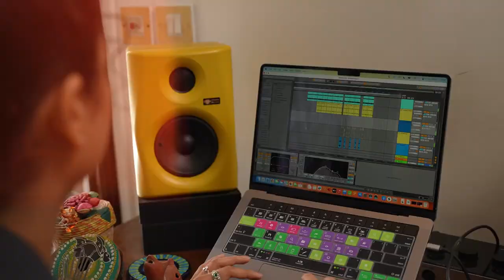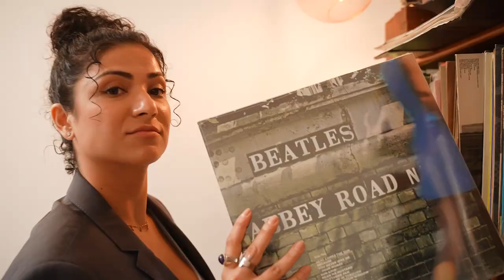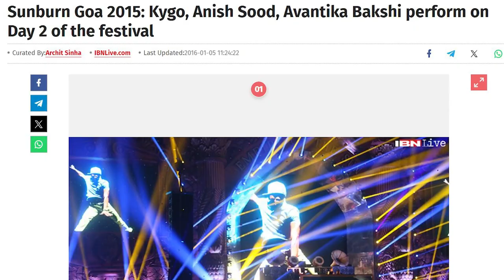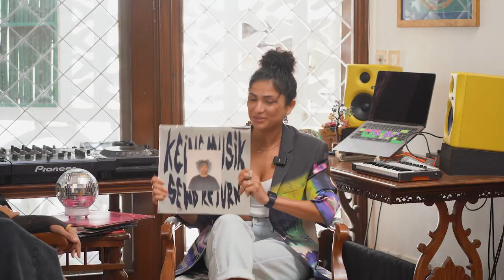Boss Lady | EP 2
Avantika, Music Producer/DJ shares her journey
Catch a master class on how to be a DJ!